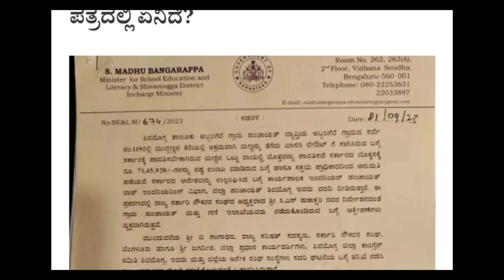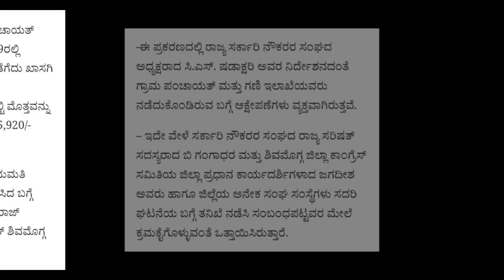shadakshari transfer//ಕರ್ನಾಟಕಶಿವಮೊಗ್ಗದಿಂದ ಕೋಲಾರ ಜಿಲ್ಲೆಗೆ/ ವರ್ಗಾವಣೆ.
ನೌಕರರ  ಸಂಘದ ಅಧ್ಯಕ್ಷರು ವರ್ಗಾವಣೆ

ರಾಜ್ಯ ಸರ್ಕಾರಿ ನೌಕರರ ಸಂಘದ  ಅಧ್ಯಕ್ಷರು

ಶಿವಮೊಗ್ಗದಿಂದ ಕೋಲಾರ ಸಮಾಜ ಕಲ್ಯಾಣ ಇಲಾಖೆಯಲ್ಲಿ‌ ಖಾಲಿ ಇದ್ದ ಲೆಕ್ಕಾಧೀಕ್ಷಕ ಹುದ್ದೆಗೆ ವರ್ಗಾವಣೆ ಮಾಡಿ ಆದೇಶ ಹೊರಡಿಸಲಾಗಿದೆ

ಕೆರೆಯಲ್ಲಿ ಅಕ್ರಮವಾಗಿ ಮಣ್ಣನ್ನು ತೆಗೆದು ಖಾಸಗಿ ಲೇಔಟ್ ಗೆ ಸಾಗಿಸಿರುವ ಆರೋಪವೊಂದು ಅವರ ವಿರುದ್ಧ ಕೇಳಿಬಂದಿದೆ

shadakshari

shadakshari Karnataka govt employees president

shadakshari mantra in kannada
shadakshari stotram